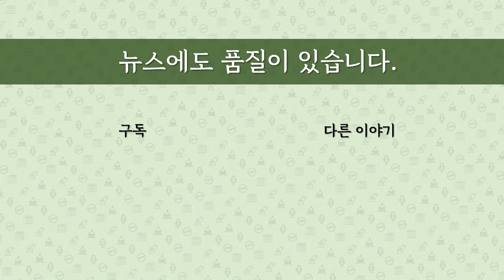[최병묵의 팩트] 조국 '막다른 골목'에 서다!